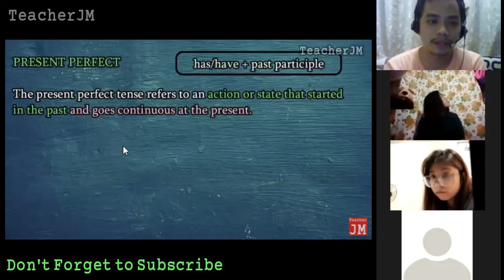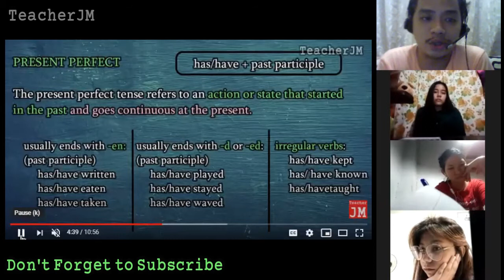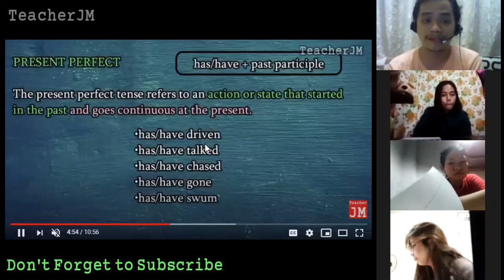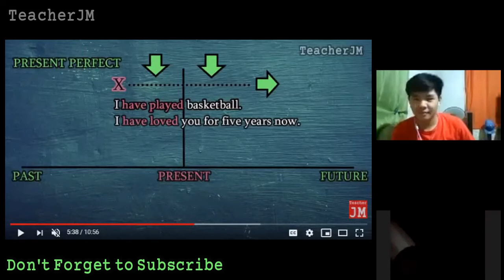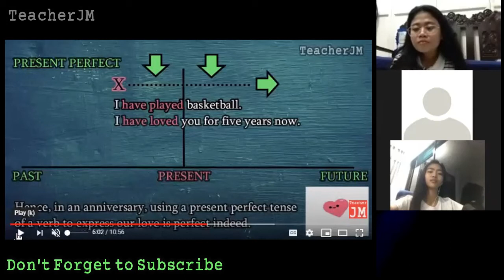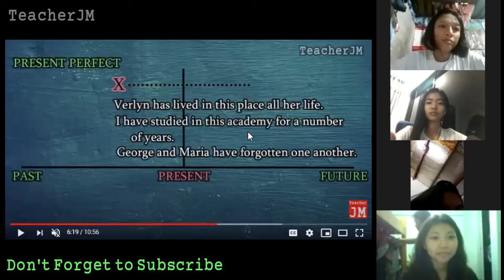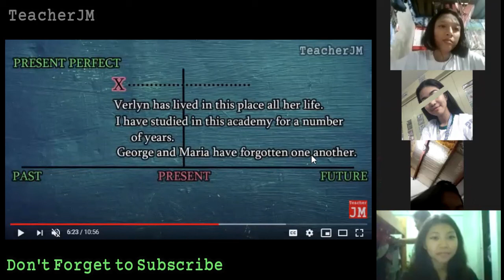057: Present Perfect Tense